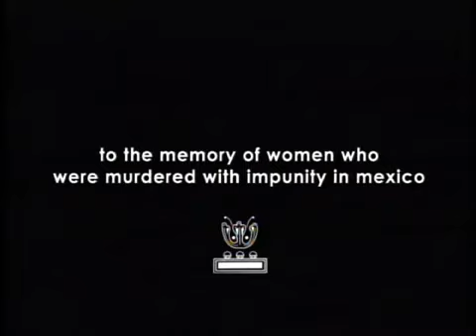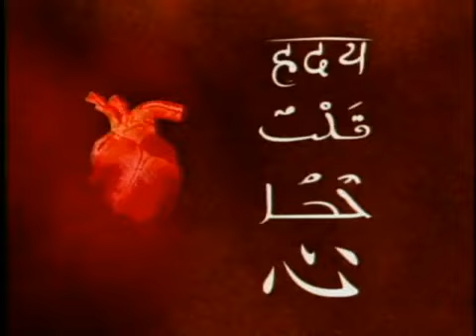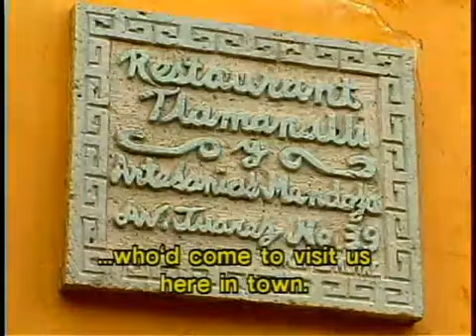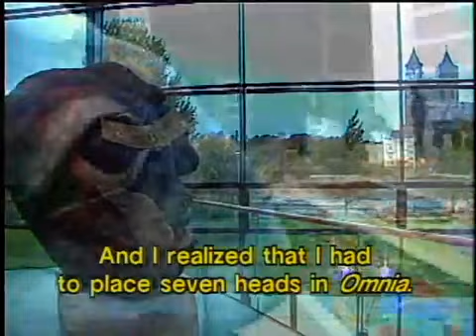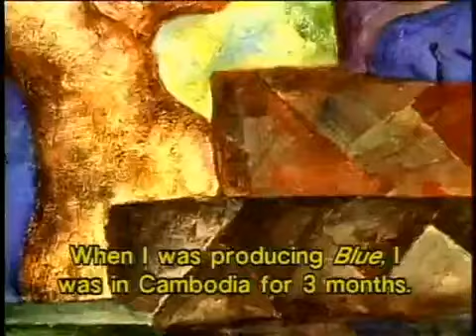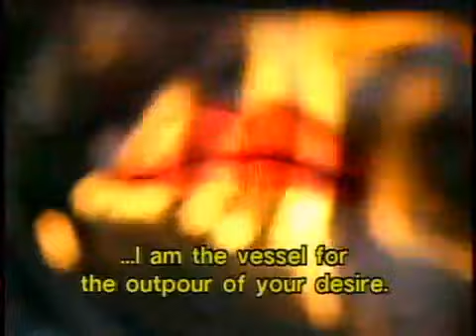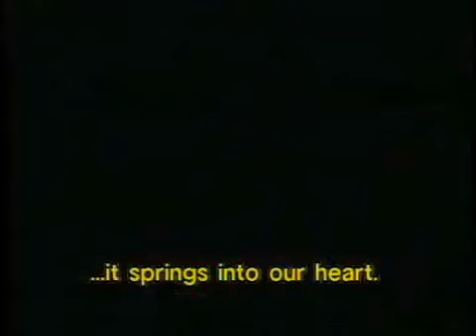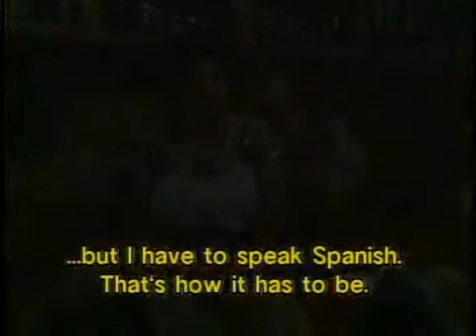Video of Mexican Artist Laura Hernandez